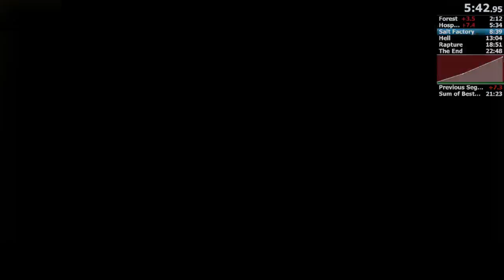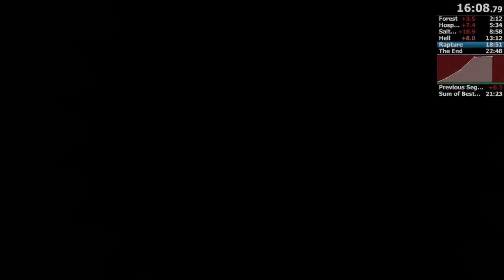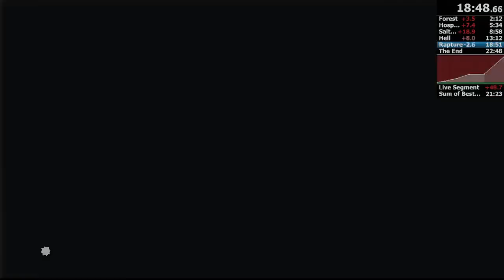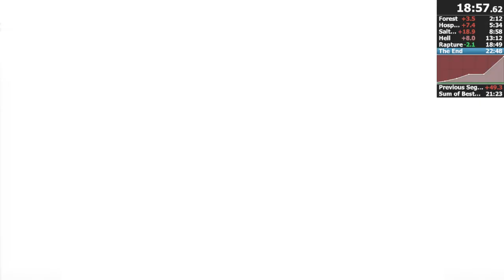Super Meat Boy - Speedrun Any% PB 22:45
It's been a while! Glad it's time to finally make a little more progress.